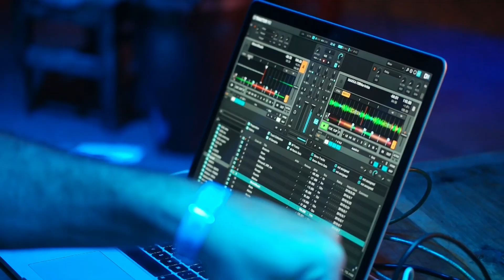Uhuru Republic - Jungla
UHURU REPUBLIC is an interdisciplinary artistic collective born between Italy, Dar Es Salaam, Zanzibar and Nairobi. This video was shot in East Africa during a tour of concerts in Summer 2019.

"Welcome to Uhuru Republic" is our first album out on 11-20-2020 released by La Tempesta Sur.

Video Shoot Modi Peru IG @iammodiperu

UHURU REPUBLIC IS A BIG FAMILY

Musicians:
Nima Amer Kombo: singer / composer
Marleen Xplastaz: singer /composer
Pili Ammiri Combo: singer /composer
Giulietta Passera: singer / composer /production
Mahsin Basalama: qanun
Heri Muziki: singer /composer
Kauzeni Lyamba: flutes / percussions
Raffaele Rebaudengo: viola
Dbass Quanun: qanun
Msafiri Zawose: singer / composer / percussions / tse tse / irimba
Makadem: singer / composer/ nyatiti
Lorenzo bitw: production / electronics
Kirundo (Lukoa Nemes - Joshua Muyovela - Nyemo Mapana): singer
Tryphon Evarist: singer / composer / percussions
FiloQ: production / electronics

Visual artists:
Nicola Alessandrini, Lisa Gelli, Safina Kimbokota, Dismas Leonard, Ahmed “Medy” Maubaka, Walter Simbo, Liberata Alibalio, Filippo Basile (Press Press Milano).